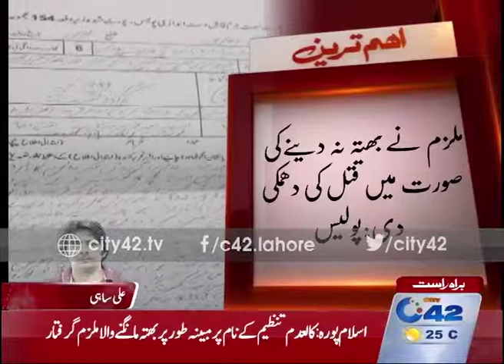Islampura: Accused arrested who get extortion in the name of Kaladam Tanzeem